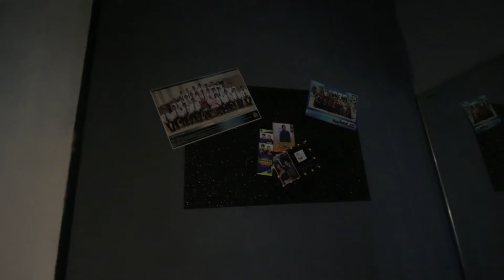dinding atau lighting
Terima kasih guys sentiasa support dan tengok setiap video yang kami hasilkan. Hope u guys enjoy.